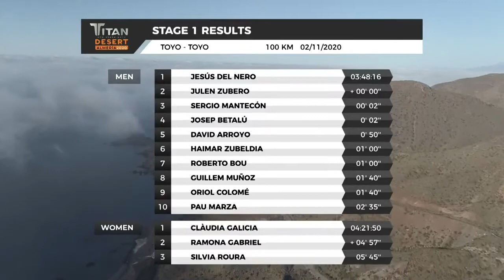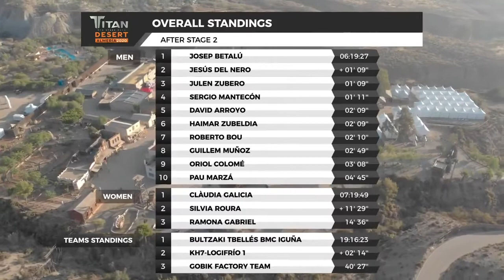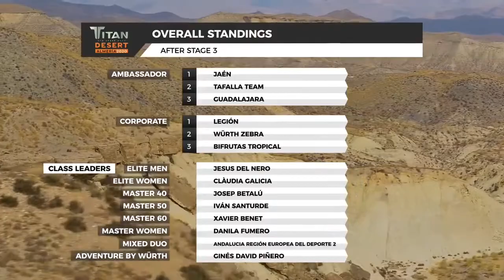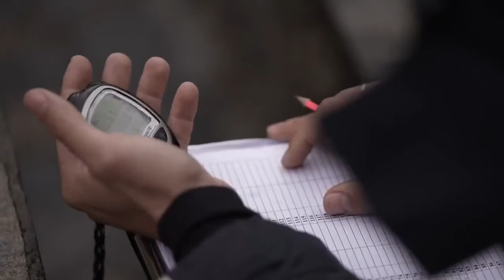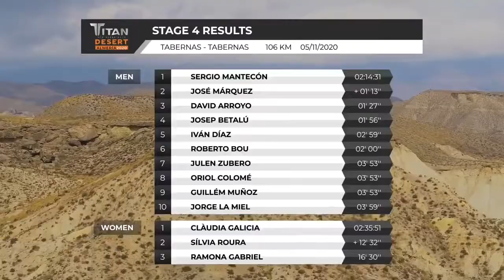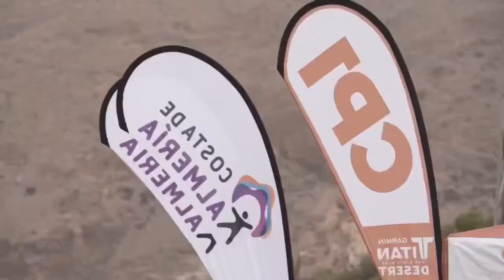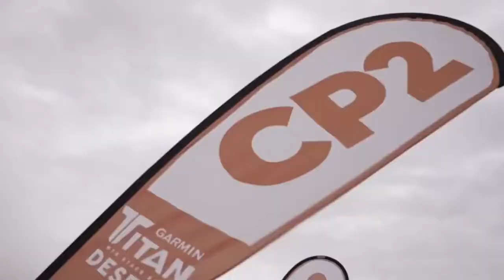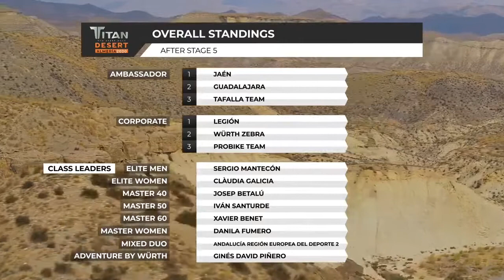Melhores Momentos de TITAN DESERT ALMERÍA 2020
Etapas disputadas em Almería/Espanha.
Parceiros Canal:
Compras produtos de Bike link abaixo: Todos produtos com "FRETE GRÁTIS"
Pagamento pelo Mercado Pago Com parcelamento das compras.
- Rodas Sentec aro 29 com Pneu Vittória